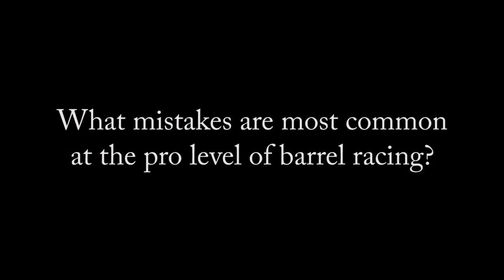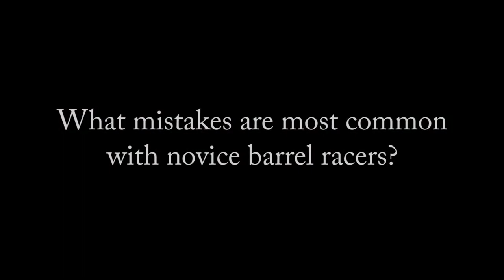Barrel Racing Q&A Part 1 With Amber Moore, Brenda Mays, and Sherry Cervi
What would you ask Amber Moore, Brenda Mays, and Sherry Cervi if you had the opportunity? We asked questions that barrel racers want answers to on a daily basis. To be the best you have to learn from the best, and we have three professionals right here.
This is Q&A Part 1. Part 2 will be coming soon!

As always... We are here to make the lives of the dogs and horses you love, healthier! - YOUR FRIENDS AT SILVER LINING HERBS